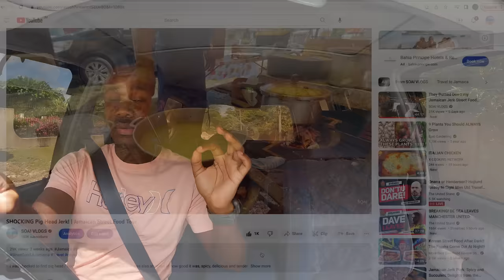$6 Oxtail Plate! Forget Fried Chicken | Jamaican Street Food Tour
The journey along the coast of Jamaica for street food continues and what you can expect is businesses going out of business from time to time but, lucky enough Paulette cook shop was still open and it wasn't just fried chicken on the menu today, oxtail at a really good price!

Tiny Cook Shop Fried Chicken & Oxtail | Jamaican Street Food Tour